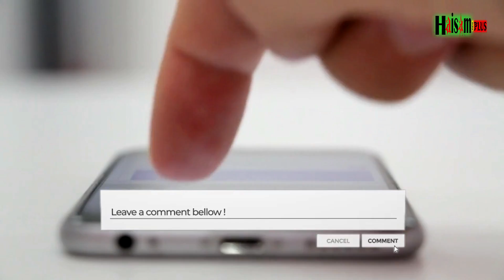Most Beautiful and amazing Buildings in The World | دنیا کی انوکھی عمارتیں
Top most beautiful building in the world
MOST IMPRESSIVE Buildings in the World
Most beautiful building in the world
Friends! ! Man has made such constructions with his intelligence that everyone is amazed to see. In these constructions such beautiful material is used which due to which their construction and beauty is multiplied many times. Some such constructions In today's video we will tell you about some of the unique buildings that are famous all over the world for their unique architecture.